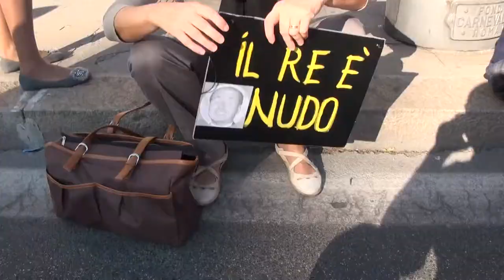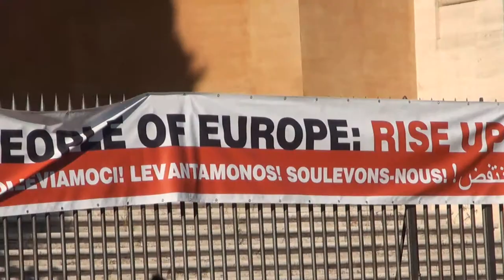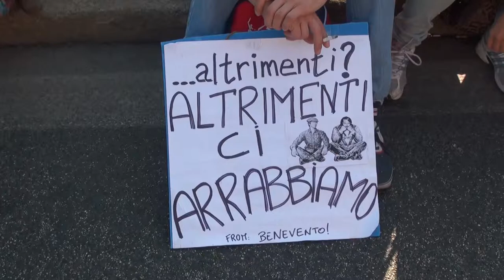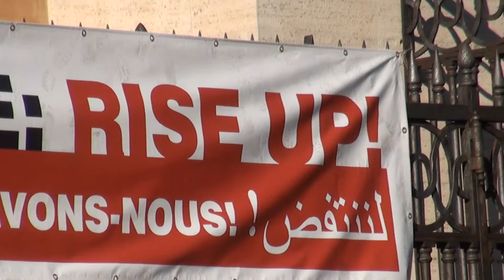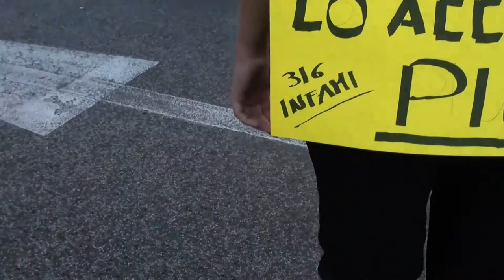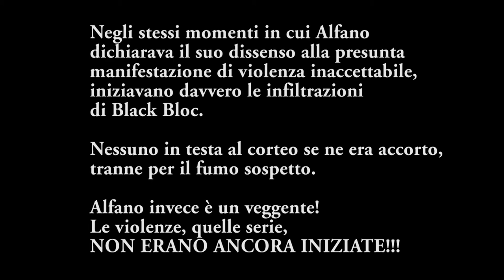Manifestazione Roma 15/10/2011 | no violenze | 5/5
Queste sono le mie riprese integrali che mostrano una manifestazione del tutto pacifica. Le riprese iniziano in piazza Repubblica alla fine del primo spezzone del corteo, mentre ci avviciniamo in testa e raggiungiamo piazza San Giovanni Laterano.